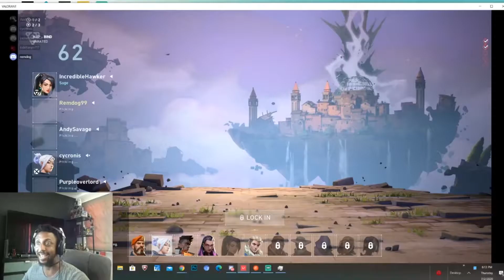The Funniest Valorant Games Ever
We've gone too far in Valorant, someone stop us!